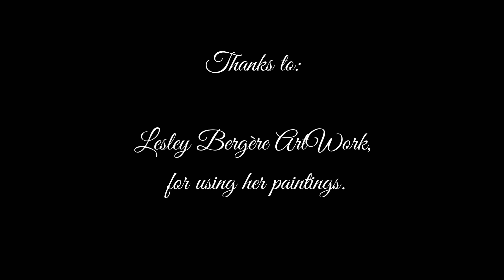AMIRA WILLIGHAGEN sings "PANIS ANGELICUS" (Song Story)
Video/photo collage interpretation of César Franck's "PANIS ANGELICUS".

Tradução para Português:

O pão dos anjos
Torna-se o pão dos homens;
O pão dos céus dá
Fim aos símbolos
Ó que coisa maravilhosa!
Consome ao Senhor
O pobre, o pobre
E humilde servo
E humilde servo

Traducción al Español:

Pan de los ángeles,
hecho a los hombres;
Celeste Pan que otras
figuras terminó.
Cosa admirable,
lo come el señor,
pobres, pobres,
siervos y humildes;
pobres, pobres,
siervos y humildes.